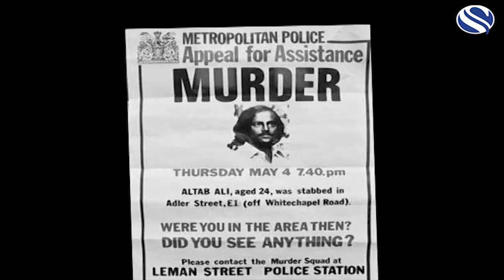Documentary: Channel S The Journey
Channel S has been serving the 500,000 strong British Bangladeshi audience for over a decade. Farhan Masud Khan invites you to reminisce on 12 years of Channel S.